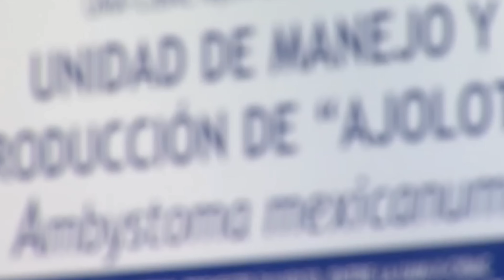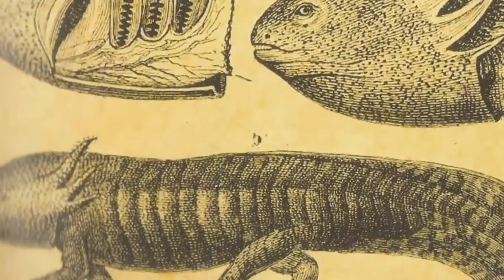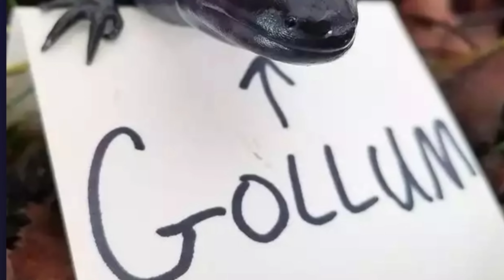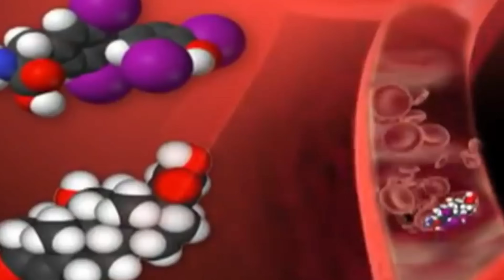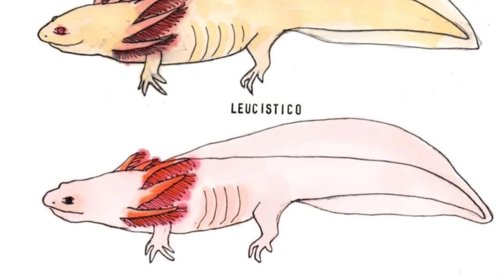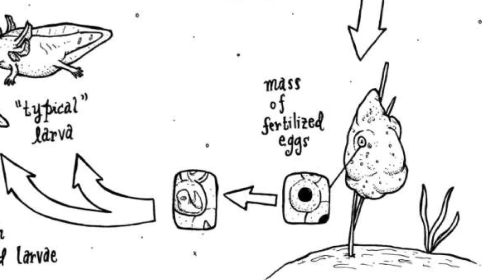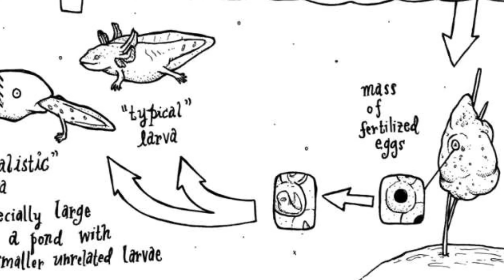🦎El EXTRAÑO CASO de los AJOLOTES TERRESTRES 😳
🧐 En todo el mundo los axolotes se hacen terrestres y no quieren ya nadar 🦎

Música
Loop ready medieval de Alexander Nakarada